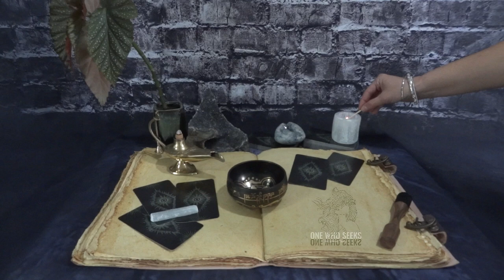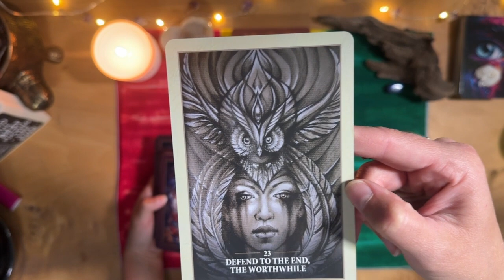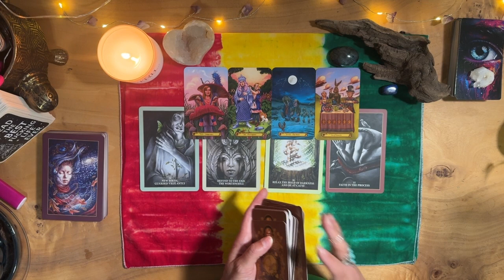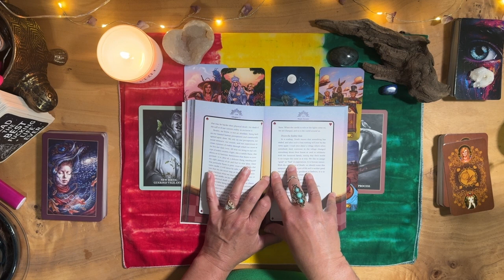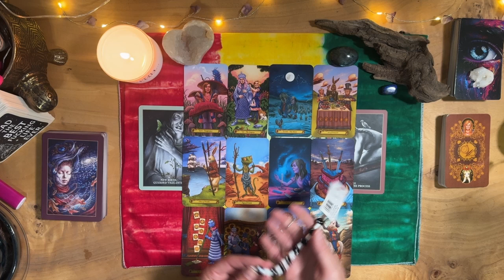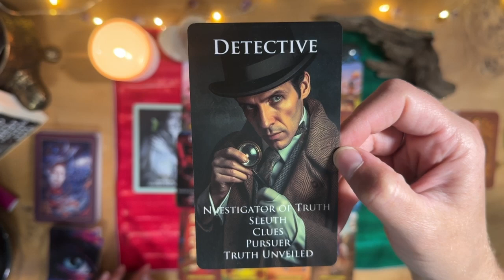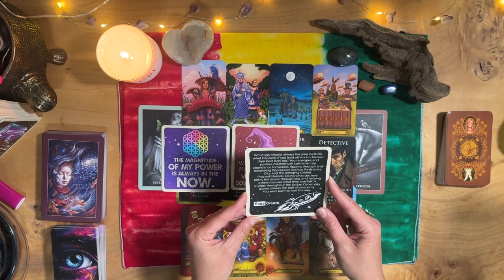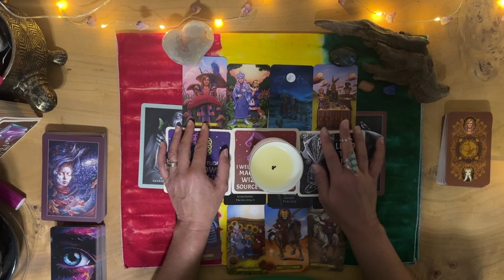Death & Transformation | Blow out the Candle 🎂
00:00 Intro
00:51 Topic
10:58 Tarot
35:10 Character
38:36 Affirmations
46:38 Lights Out
50:03 OneWhoSeeks.info
53:20 Affiliates
53:25 Closing

STONES:
• Chakras:
7=CROWN-Amethyst-UNDERSTAND
6=THIRD EYE-Lapis Lazuli-I SEE
5=THROAT-Black Obsidian I SPEAK
4=HEART-Green Aventurine-I LOVE
3=SOLAR PLEXUS-Tiger’s Eye-I AM
2=SACRAL-Gold Sand Stone-I FEEL
1=ROOT-Red Jasper-I DO

Links:
Schedule a Personal Reading & Get One Who Seeks Swag:
OneWhoSeeks.info